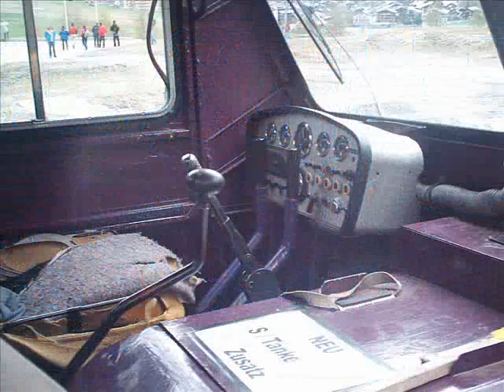pistenbully ratrac 1973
SIERRA NEVADA 1973